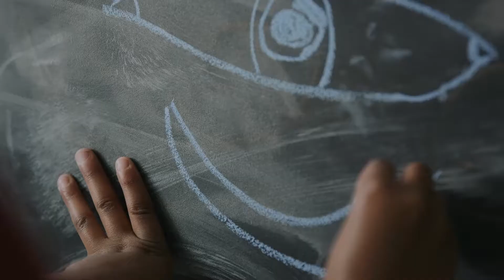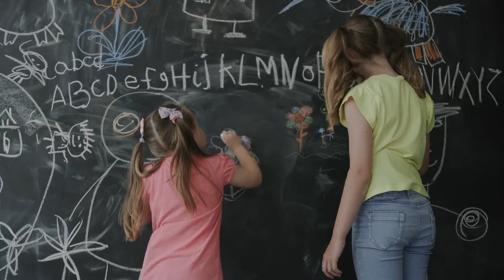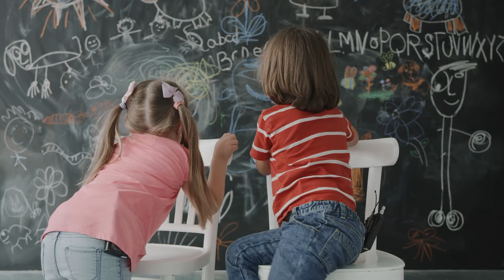Disney Junior Vampirina - How to make Friends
Parents, children, experts and Disney Junior, a preschool TV channel, have come together to create “How to Make Friends and Influence…Five-Year-Olds”, a video guide on how to make friends after research revealed “making friends” was a top concern for parents and guardians when it comes to their child starting school. The guide is inspired by Vampirina, a show about a young vampire called Vee whose family moves to a new town and is faced with the challenge of making new friends.